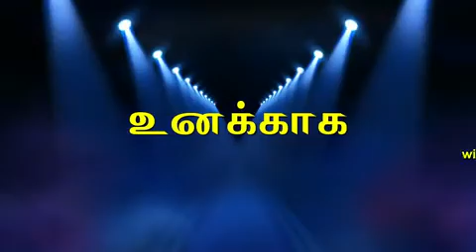June 18, 2021